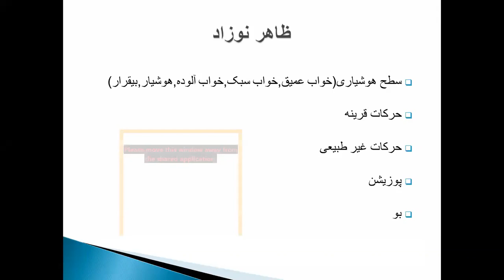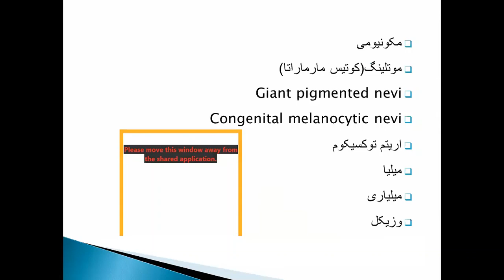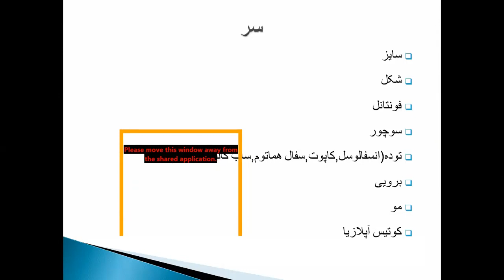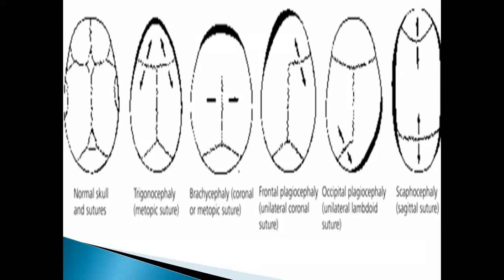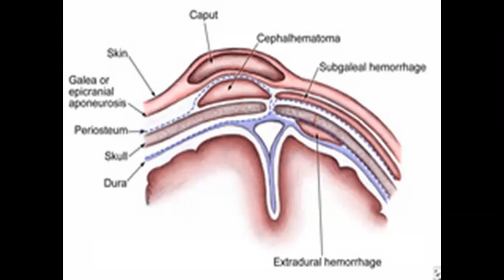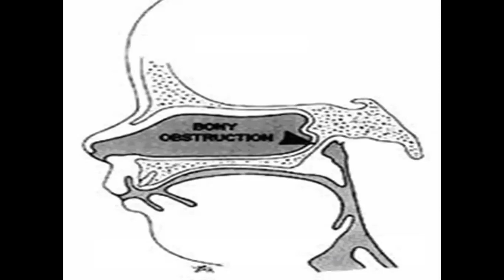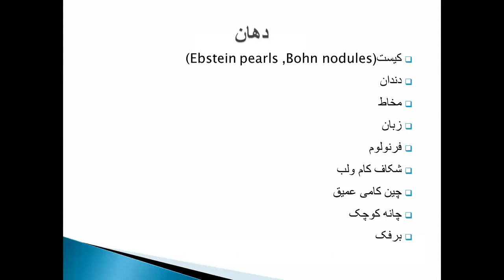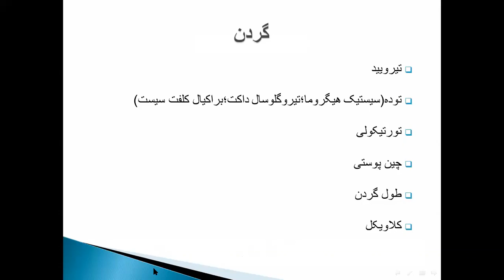معاینه نوزاد؛ کنفرانسهای آموزشی ویژه دانشجویان و کارورزان پزشکی (10)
برنامه های مجازی مرکز طبی کودکان با همکاری گروه کودکان دانشگاه علوم پزشکی تهران
کنفرانسهای آموزشی ویژه دانشجویان و کارورزان پزشکی نوزدهم آبان ماه 1400

موضوع:
معاینه نوزاد

سخنران: خانم دکتر راضیه سنگسری، فوق تخصص نوزادانُ عضو هیات علمی گروه کودکان دانشگاه علوم پزشکی تهران- بیمارستان مرکز طبی کودکان

هر گونه استفاده از مطالب این برنامه با ذکر رفرانس بلامانع است. کپی و انتشار فیلم این برنامه با مجوز کتبی از معاونت آموزشی مرکز طبی کودکان امکانپذیر است.

اطلاع رسانی برنامه های مرکز طبی کودکان را در کانالهای تلگرامی و اینستاگرام دنبال کنید: